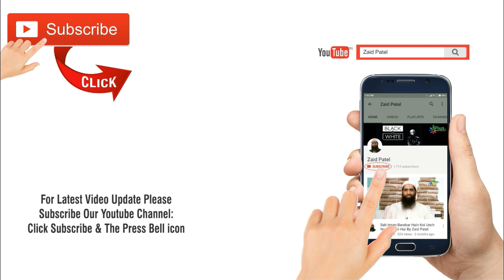Ramzan Mein Aisi ibadat Karni Hai Jaisi Zindagi Mein Kabhi Nahi Ki By Zaid Patel